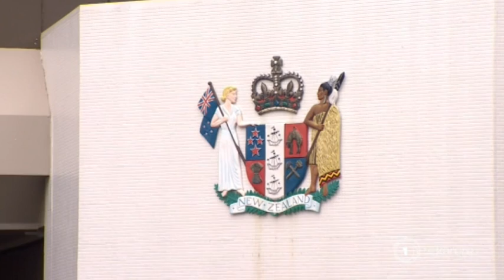17-year-old charged with alleged kidnapping to undergo psychiatric assessment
A 17-year-old male appeared in the Rotorua District Court this morning to face charges relating to the alleged kidnapping of an 18-month-old toddler. The names of the accused and his alleged victim have been suppressed.

No plea to the charges were entered as the accused will undergo a psychiatric assessment.

The accused has been remanded in custody and will appear in court on January 9.